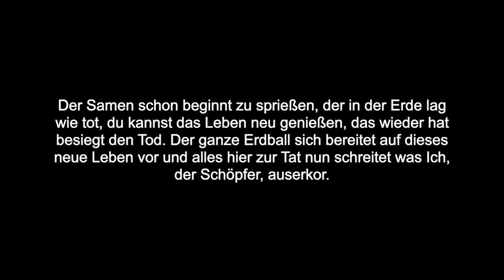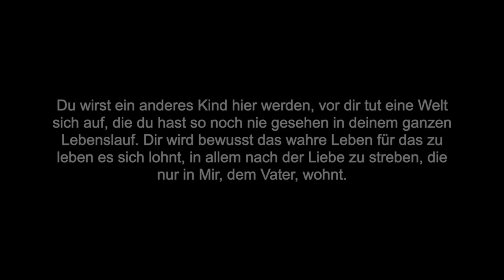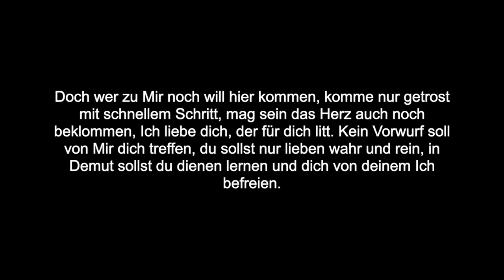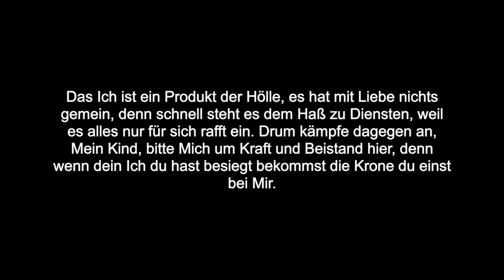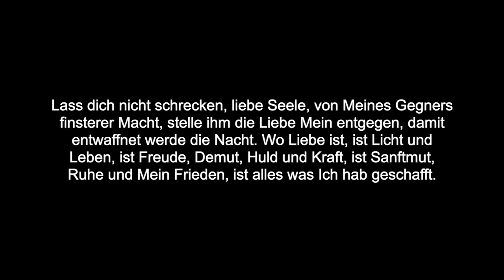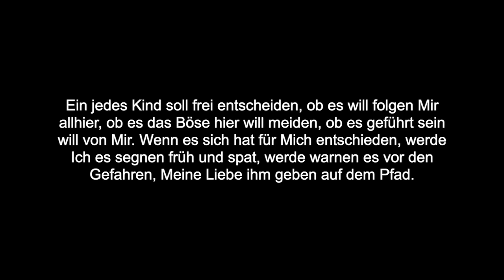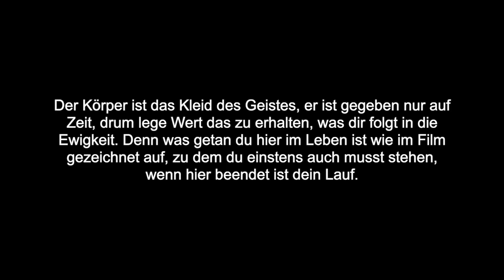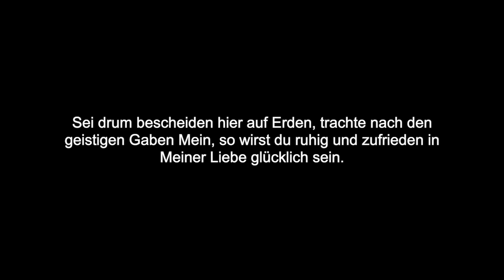Deine Freude wird niemals enden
Wie wird dein Herz voll Freude und Wonne, wenn es erwärmt der Sonne Schein, es regt sich in dir ein neues Leben und wischt dir weg der Sorgen Pein. Du atmest gierig Frühlingsluft und nimmst schon wahr der Blümlein Duft. Der Samen schon beginnt zu sprießen, der in der Erde lag wie tot, du kannst das Leben neu genießen, das wieder hat besiegt den Tod. Der ganze Erdball sich bereitet auf dieses neue Leben vor und alles hier zur Tat nun schreitet was Ich, der Schöpfer, auserkor. Du kannst daran sehen Meine Ordnung, Mein Lieben und Mein Tätigsein, das alles für die lieben Kinder Ich richtete wohlweislich ein. Es kann sich alles hier erhalten, eins ist hier für das andere da, durch Mein allgütig treues Walten bin Ich zu jederzeit dir nah. Du musst nur öffnen deine Seele, musst öffnen auch dein Auge und Ohr, es gibt so Vieles zu erfassen, hole es aus dem Sorgensumpf hervor. Lass dich doch einmal sanft berühren von diesem Liebesstrahl von Mir, du wirst sodann mit Freude verspüren, was es dir gibt, dies Liebesmahl. Du wirst ein anderes Kind hier werden, vor dir tut eine Welt sich auf, die du hast so noch nie gesehen in deinem ganzen Lebenslauf. Dir wird bewusst das wahre Leben für das zu leben es sich lohnt, in allem nach der Liebe zu streben, die nur in Mir, dem Vater, wohnt. Die sich in Demut gibt den Seinen, die nimmt auf sich alle Sünde und Schmach, die will erretten alle Schäflein und geht dem verlorenen nach. Die Liebe, die sich hier ließ schlagen, die traurig sah die Feinde an, die doch nicht wussten was sie taten dem, den so hart sie klagten an. Die dürstete mit heißem Sehnen nach Ihren Kindern wahr und rein, und die in Ihrem Todesstöhnen nur wurde verspottet ganz gemein. Sie wird noch heute nicht verstanden, weil alles man zu weltlich nimmt, die wahre Liebe man macht zuschanden, die Fleischeslust zu stark noch glimmt. Die irdische Lust gar bald vergeht, die man gewollt um jeden Preis und die doch hat uns nicht gegeben was man gewünscht sich so heiß. Gar manches Kind enttäuscht muss sehen was ihm gebracht das Glück der Welt, weil es doch niemals kann hier halten was man sich hat so vorgestellt. Doch wer zu Mir noch will hier kommen, komme nur getrost mit schnellem Schritt, mag sein das Herz auch noch beklommen, Ich liebe dich, der für dich litt. Kein Vorwurf soll von Mir dich treffen, du sollst nur lieben wahr und rein, in Demut sollst du dienen lernen und dich von deinem Ich befreien. Das Ich es ist was oft dich lähmt die Liebestat zu führen aus und das gar oft mit seinem Munde beleidigt manches Herzenshaus. Es will so gern als Erster glänzen, möchte heimsen ein all Ruhm und Ehr, möchte über seinen Nächsten stehen und ihn beschmutzen mehr und mehr. Das Ich ist ein Produkt der Hölle, es hat mit Liebe nichts gemein, denn schnell steht es dem Haß zu Diensten, weil es alles nur für sich rafft ein. Drum kämpfe dagegen an, Mein Kind, bitte Mich um Kraft und Beistand hier, denn wenn dein Ich du hast besiegt bekommst die Krone du einst bei Mir. Lasse dich von Meiner Sonne erwärmen, auf dass dein Geist erwacht in dir, damit er kann dich ganz durchströmen und Ehre und Lob bereiten Mir. Denn wenn du lebst in Meiner Liebe trägst du das Licht in diese Welt, das soll die Finsternis erhellen, die sich noch gegen Mich hier stellt. Lass dich nicht schrecken, liebe Seele, von Meines Gegners finsterer Macht, stelle ihm die Liebe Mein entgegen, damit entwaffnet werde die Nacht. Wo Liebe ist, ist Licht und Leben, ist Freude, Demut, Huld und Kraft, ist Sanftmut, Ruhe und Mein Frieden, ist alles was Ich hab geschafft. In Ihr ist Ewigkeit begründet, Sie kann niemals zerstören sich, Ich war, Ich bin, Ich werde bleiben, Ich bin der Urquell ewiglich. Ich werde auch nicht eher ruhen, bis Ich erreicht Mein großes Ziel, bis alles ist zurückgekehrt was durch der Sünde Macht hier fiel. Ich werde mit Liebe es vollbringen, nicht werde Ich üben aus den Zwang, dafür Ich gab dahin Mein Leben, als Ich am Kreuz des Lebens rang. Drum sollst, Mein Kind, du von Mir lernen, weise jeden Zwang von dir zurück, du dienst dadurch nicht Meiner Liebe und bringst dem Nächsten um sein Glück. Ein jedes Kind soll frei entscheiden, ob es will folgen Mir allhier, ob es das Böse hier will meiden, ob es geführt sein will von Mir. Wenn es sich hat für Mich entschieden, werde Ich es segnen früh und spat, werde warnen es vor den Gefahren, Meine Liebe ihm geben auf dem Pfad. Es braucht nach innen nur sich kehren, wo Ich allezeit zu finden bin, dort wird es Rat und Hilfe erfahren, wenn es verwirrt in Geist und Sinn. Es braucht dies noch sehr viel Übung, dies zu erlernen braucht Geduld, zu sehr die Kinder sind beschäftigt mit irdischen Glück und seinem Kult. Der Körper ist das Kleid des Geistes, er ist gegeben nur auf Zeit, drum lege Wert das zu erhalten, was dir folgt in die Ewigkeit.